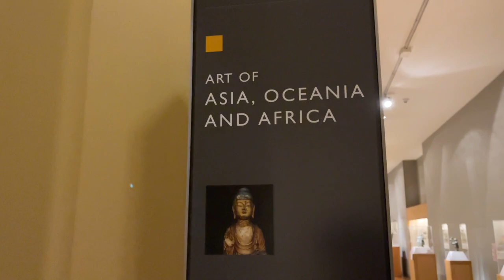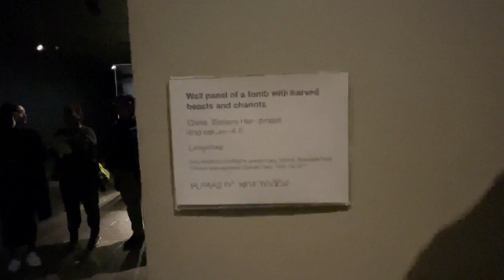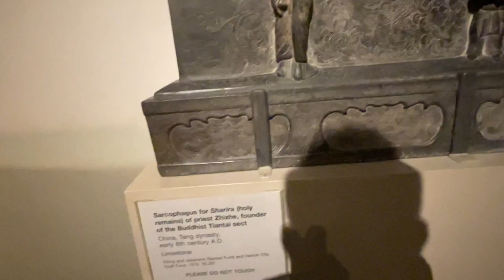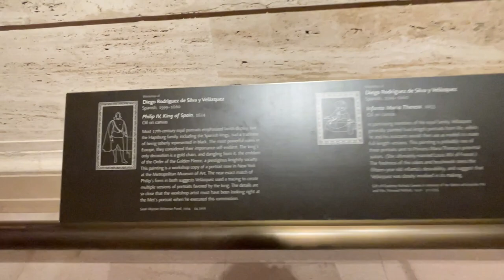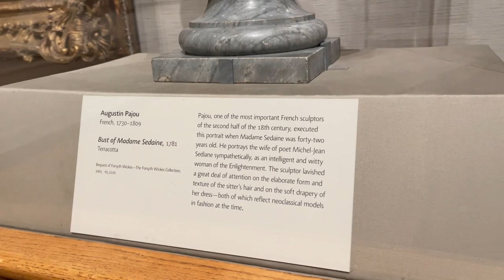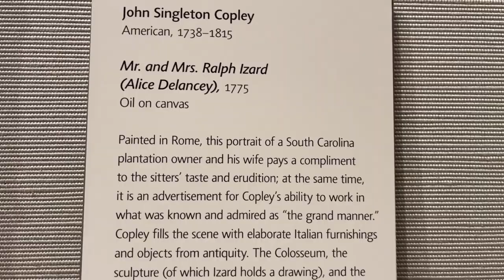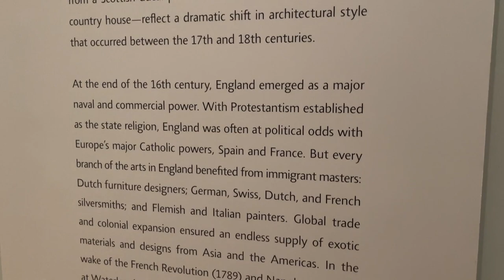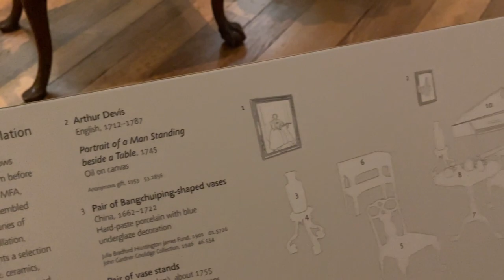ចូលមើលសារមន្ទីរវត្ថុបុរាណ || VISITING MUSEUM OF FINE ARTS IN BOSTON.